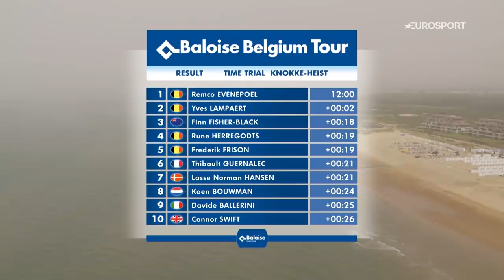2021 Baloise Belgium Tour - Stage 2 | Highlights | Cycling | Eurosport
Highlights from Stage 2 of the 2021 Baloise Belgium Tour.